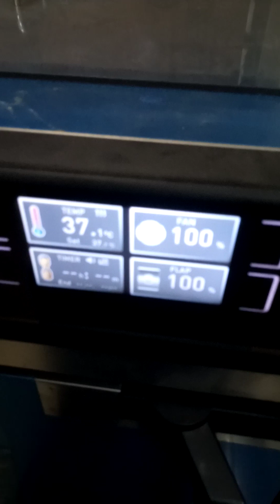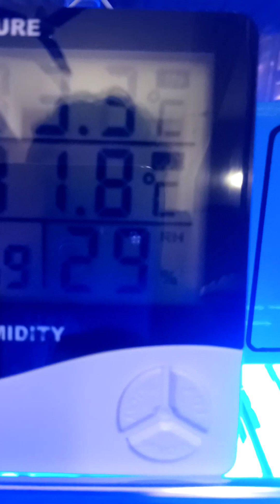Importance of eggs rotation in incubation and humidity & temperature control